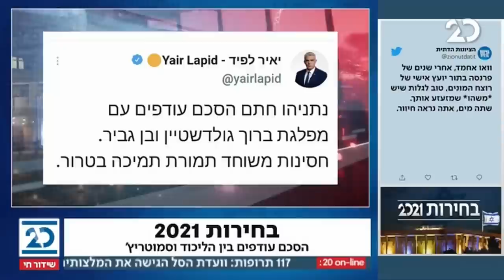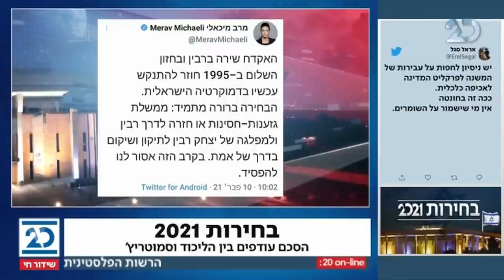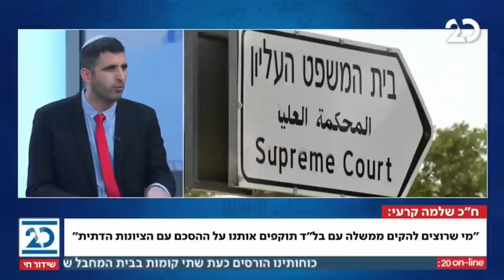זמן כנסת עם יערה זרד | 10.2.2021 | התכנית המלאה